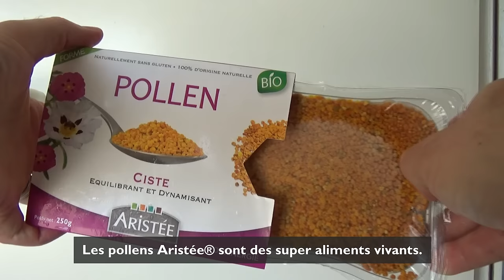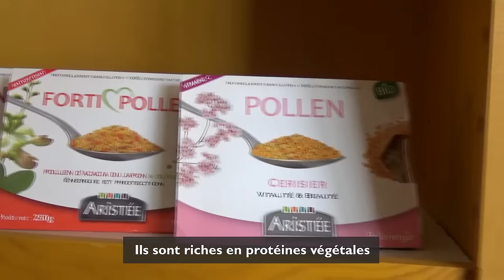Pourquoi consommer du pollen frais ? | Un aliment riche en protéines végétales/ferments lactiques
Pollenergie producteur/ spécialiste en pollen frais depuis 1998 explique l'intérêt de consommer du pollen frais et tous ses bienfaits sur la santé Lorsqu'il est frais et associé avec une alimentation normale, le pollen peut prévenir et/ou contribuer à combler certaines déficiences en micronutriments et à lutter contre l'apparition de nombreuses pathologies. Il existe des différences nutritionnelles notables entre les pollens selon leur origine florale mais tous présentent des propriétés communes à découvrir dans cette vidéo.

Spiruline, moringa, curcuma, ail, baies de goji... Si la mode est aux "supers aliments", il en est un qui se distingue particulièrement au vu de sa richesse nutritionnelle : le pollen, un aliment produit par les plantes et enrichi par les abeilles.